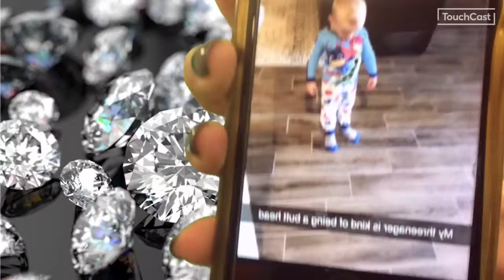What will you build your house out of?